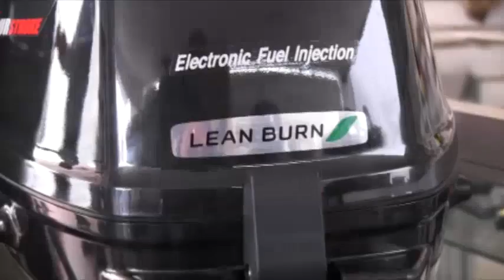CARRERA CIENCIAS DE LA SALUD UJAT 2014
La división Académica de Ciencias de la Salud, realizó la primera edición de su carrera atlética, se contó con la participación del Rector Dr. José Manuel Piña Gutierrez, todo un éxito